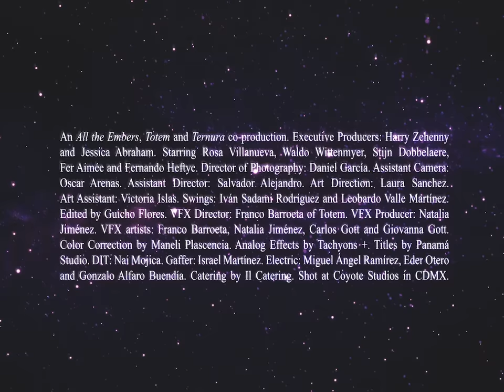Waldo Witt - Love Like A Fire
Starring:
Rosa Villanueva
Waldo Witt
Stijn Dobbelaere
Fer Aimée
Fernando Heftye

Directed by Guicho Flores
Executive Producers: Harry Zehenny, Jessica Abraham
Director of Photography: Daniel García
Assistant Director: Chavi Salvador
Assistant Camera: Oscar Arenas
Art Direction by Laura Sanchez
Edited by Guicho Flores
VFX Director: Franco Barroeta @totem.studio
VFX Producer/Artist: Natalia Jimenez
Color Correction by @mane_colorist
Analog Effects by Guicho Flores, Tachyons+
Titles by Panama Studio

An @alltheembers @totem.studio @ttternura co-production.
Shot at Coyote Studios in CDMX.

Lyrics:

On a dark night,
I woke in love and yearning
I left with none observing
My house being now at rest

A love like a fire,
But without light or flame
Burning ever brighter
Keeps me on my way

In darkness but without a fear
Down secret stairs I disappear
No other light or guide,
Than the one that burns inside

Stare into the fire,
That no one else can see
Burning ever brighter
And you’re there waiting for me

Oh night that guides!
Oh night, more lovely than the dawn
That joins beloved with love
In the night, you guided me
More surely than the light of the day

Upon my flowering chest,
You lay asleep, and I caressed
Just as a breeze blew in across the wall
With the softest touch, you pierced my vein
I abandoned all, forgot my name
And there I remained, beyond all pain
Soaked in rain

Flames growing higher
You can see it from a mile away
As wide as a river, as tall as a mountain range

Of love’s anxiety
Burning ever brighter

St. John of the Cross - La noche oscura del alma (the dark night of the soul)